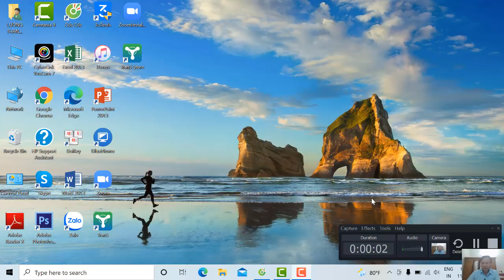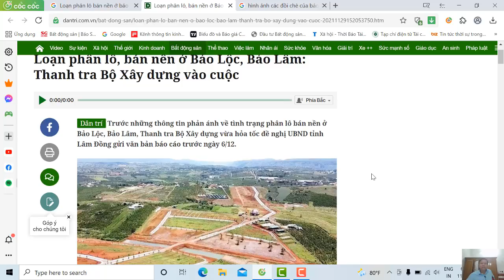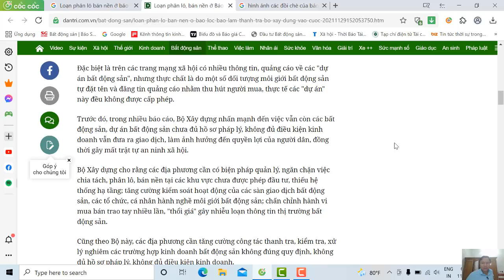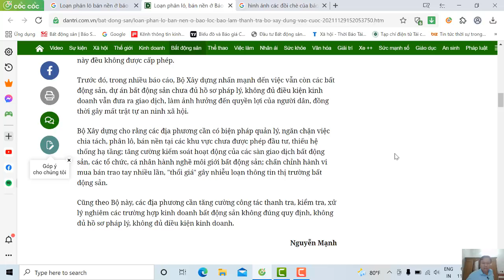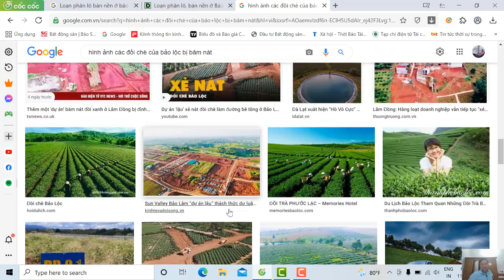Loạn phân lô, bán nền ở Bảo Lộc - Thanh tra Bộ Xây dựng chính thức vào cuộc